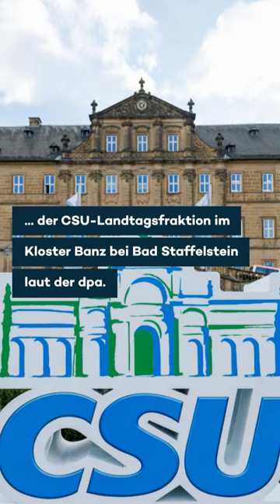Söder kritisiert Pistorius-Wahl